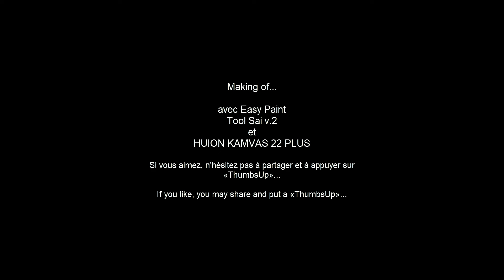MO20240719...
Making of «Deadpool/Wolverine»